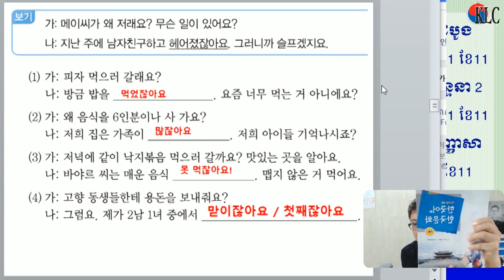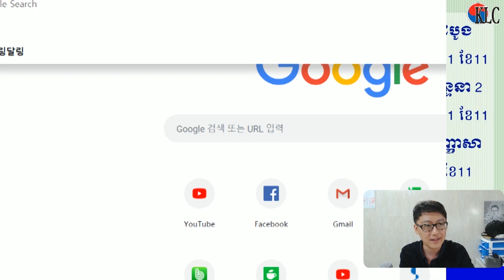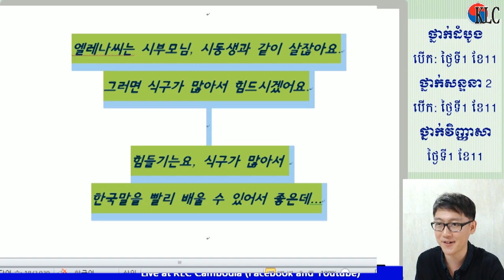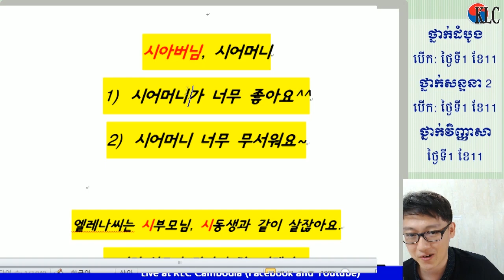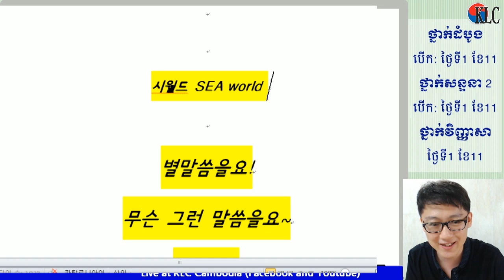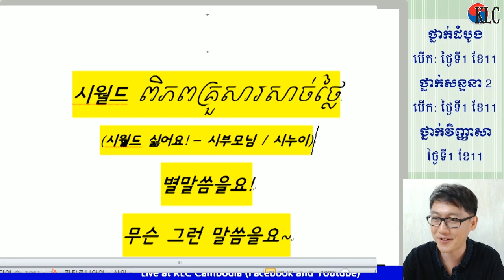[KLC LIVE] តោះសូមរៀន!!! បកប្រែពាក្យក្នុងសន្ទនាមេរៀន!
វគ្គថ្មីៗសម្រាប់ ខែ11 ឆ្នាំ2018 របស់ KLC!
★ ថ្នាក់ដំបូង៖ សំរាប់ថ្នាក់ ច័ន្ទ ដល់ សុក្រ (ចូលរៀន ថ្ងៃទី1 ខែ11 )
 (រៀនចាប់ពីស្រៈព្យញ្ជានៈសម្រាប់អ្នកមិនទាន់ចេះសោះ)
★ ថ្នាក់សន្ទនា កំរិត2 ៖ សំរាប់អ្នកចង់ហ្វឹកហាត់ការនិយាយបន្ថែម ៖
 សំរាប់ថ្នាក់ច័ន្ទ ដល់ សុក្រ (ចូលរៀន ថ្ងៃទី12 ខែ11 )
★ថ្នាក់វិញ្ញាសាEPS-TOPIK SPECIAL  ៖ សំរាប់ ច័ន្ទ ដល់ សុក្រ (ចូលរៀន ថ្ងៃទី3 ខែ12 )
★ ថ្នាក់សៅរ៍ អាទិត្យ (មូលដ្ឋានភាសាកូរ៉េភាគទី2) (ចូលរៀន ថ្ងៃទី3 ខែវិច្ឆិកា) (សម្រាប់អ្នករៀនចប់ សៀវភៅភាគទី1រួច) (មានម៉ោង 13:00~17:00(សៅរ៍), 08:00~12:00 (អាទិត្យ)